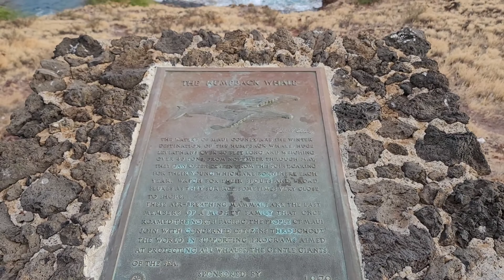OUR VACATION WAS ALMOST RUINED | HAWAII VLOG DAY 1&2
In todays video we are traveling out to the beautiful island of Maui. After a full day of traveling we had some issues with our hotel room. I hope you enjoyed my video as I enjoy sharing these special moments with you. Thank you all so much for watching! 🥰

Follow Me ♡

♫Music♫